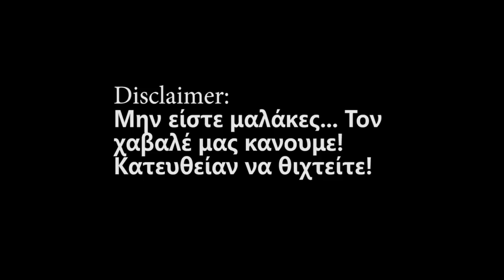Lortsos - Φάε ένα αγγούρι (Vegan)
All Music, Lyrics and production by Nikos Nikolaou
Guest Star: Βιργινία Μάρκου (Vegan)
Camera: Μαρινα Γαλατου
Video Montage: Nikos Nikolaou
2017 Nikolaou Studios

Lyrics:

Οταν σε γνώρισα σε εβγαλα για δείπνο
Και γω παρήγγειλα μπριζόλα χοιρινή
ΕΜε λες απαίσιο που τρωω κρεας κ το δειχνω
Πως ειναι ζωντανό και εχει και ψυχή

Αν εισαι βιγκαν, φάε ενα αγγούρι
Και γω θα φαω ενα λουκάνικο
Οσο εγω θα σκιζω την μπριζόλα
Εσυ κάτσε να βοσκεις άχυρο

Δεν θες μου λες ποτε να ξαναβγουμε
Ειμαι συνένοχος, που πεθαναν τα ζωα
Φάε το μπροκολο για να βεβαιωθούμε
Πως τα εγκλήματα τελειώσανε, καριολα!

Αν εισαι βιγκαν, σαλτα και γαμησου
Αν είσαι βιγκαν, να φας σκατα και χώμα
Αν είσαι βιγκαν τραβα σπίτι σου μωρή σχαμενη, εναλλακτικη. Οταν τον τρως ομο δεν σε πειράζει, το γουρουνάκι σε πειραξε που ειναι κ νόστιμο. Αμε στο διαολο! 2018 και δεν τρώτε κρέας. Τους κυνόδοντες τι τους έχετε? Να κοβετε το σπανακι?... Να πάτε να ροκανισετε κορμούς δέντρων! 666rrrrrlshgrtjgsoihjxdfgoiuhp98p34 666rrrrrlshgrtjgsoihjxdfgoiuhp98p34